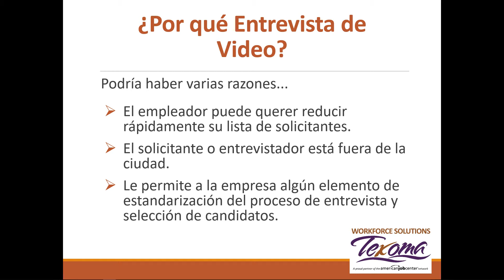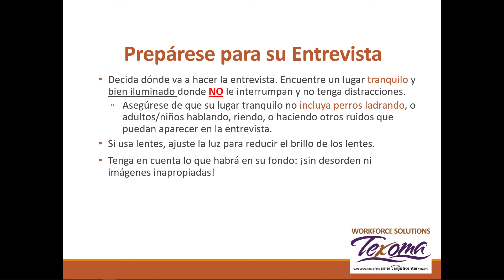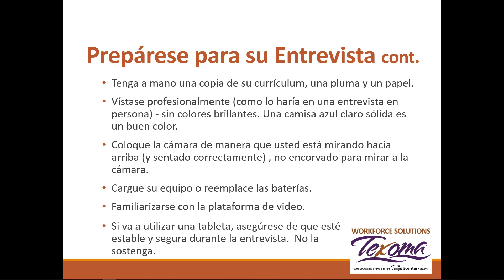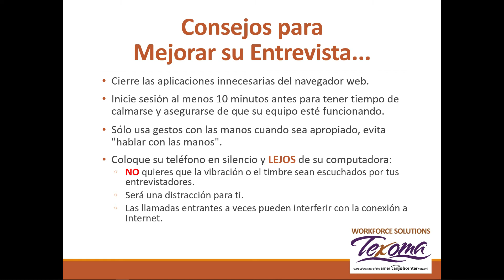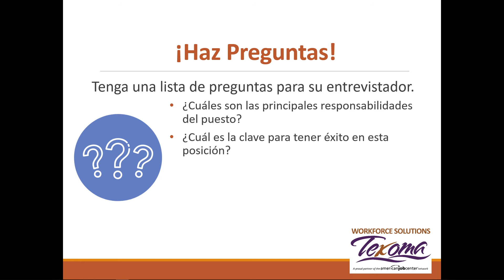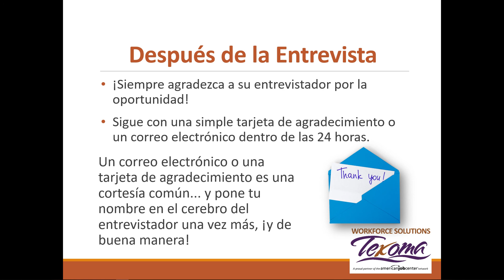Consejos para Entrevistas por Video